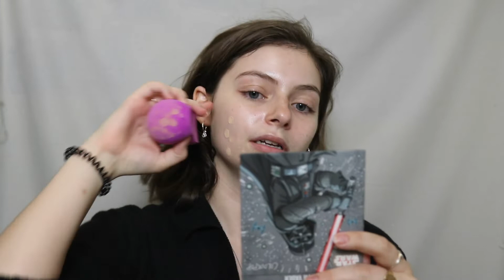GRWM: Where I've been...my life fell apart (TW:Death)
Just a warning here but I talk about my mom's sickness and death for most of this video and I know that can be triggering to people so I just wanted to make it clear for everyone.

My life fell apart in the last month and I haven't been able to look at makeup or anything that brought me joy, let alone record anything. But today I did lots of self-care and I wanted to post something. I felt alone for most of the process of my mom having cancer and I thought posting this might help people not feel so alone. If you are going through something similar and want to talk, please reach out. I am here for you.